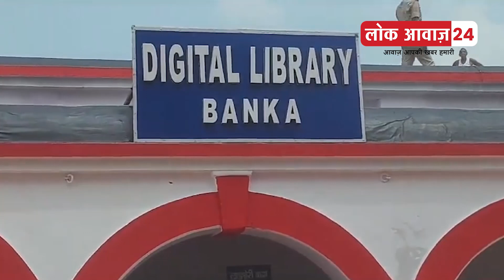बांका-कथित तौर पर एक डिजिटल लाइब्रेरी के बोर्ड पर अंग्रेजी में लिखा पाए जाने के बाद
मुख्यमंत्री नीतीश कुमार ने अधिकारियों से इसे बदलने के लिए कहा उन्होंने कहा, "आप हिंदी भाषा का महत्व खत्म कर रहे हैं। हिंदी हमारी भाषा है